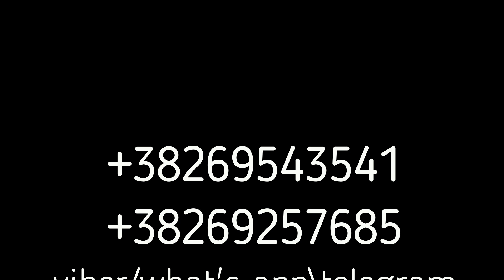Новые квартиры в элитном комплексе в Бечичи Estate Monte Group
Будванская ривьера, район Бечичи. Новые квартиры класса люкс от Застройщика в одном из самых престижных жилых комплексов на побережье.
Расстояние до моря 30м.
Расстояние от аэропорта в г.Тиват составляет 17 км, от аэропорта Подгорицы – 65 км.
Это – элитный комплекс, который предоставит Вам полный пакет услуг по управлению Вашей недвижимостью, среди которых - сдача в аренду – в сезон и в течение круглого года
Открытый бассейн
Подземный гараж
Ораняемая территория
Видеонадзор
Консьерж сервис
Ресепшен 24/7
Шаговая доступность до продуктового супермаркета(70м.)
Множество уютных кафе и ресторанов средиземноморской кухни
Местоположение превосходное – так как комплекс находится в 20 метрах от  основной прогулочной зоны, тянущейся вдоль пляжа Бечичи.
Благодаря своему месторасположению, отменному качеству песка, кристально чистому и теплому морю, раннему восходу  и позднему заходу солнца на пляже, геометрии окружающих береговых скал, пляж Бечичи относится к числу самых привлекательных пляжей Будванской ривьеры.

Старый город Будва  находится в 10 минутах езды, а также в пешеходной доступности по набережной вдоль моря протяженностью 5 км. До жемчужины побережья острова Святого Стефана можно доехать за 5 минут на транспорте
Квартиры продаются без мебели, в чистовой отделке, по системе «ключ в руки»
Мы предоставляем услуги по дизайну интерьера, и меблировке – как обычной, так и эксклюзивной.
Высочайшее качество строительства и отделка из натуральных и современных материалов, оборудование, керамика, сантехника и столярка – от ведущих мировых производителей.

Стоимость 5000 евро за один квадратный метр

Недвижимость в Черногории с грамотным расположением теперь рассматривается как объекты для инвестиций с круглогодичной (а не сезонной) доходностью. Инвестирование в недвижимость у моря еще никогда не было таким выгодным.

Привлекательность инвестиций в недвижимость Черногории обусловлена стабильностью пассивного дохода, ростом цен на недвижимость, ростом инвестиций в жилищное строительство, стабильностью оценки активов в валюте евро, получением вида на жительство, скорым въездом в Черногорию в ЕС, постоянное увеличение потока туристов, низкий уровень (практически отсутствие) преступности, экология.

Современная Черногория – стабильное демократическое государство, с низким уровнем инфляции (3,4%), одним из самых низких в Европе (9%) налогов на доходы физических и юридических лиц. Неприкосновенность прав собственности, нулевая ставка налога на наследство, низкая ставка налога (3%) на передачу прав собственности другим лицам, большие налоговые льготы в сфере морского туризма – вот лишь некоторые преимущества, которые вы получаете здесь.

Покупка этой недвижимости станет одним из самых удачных и приятных вложений.

Инвестируя в Черногорию, вы инвестируете в свое будущее и будущее своих детей!

Купите себе кусочек этой удивительной страны и проведите здесь лучшие годы своей жизни!

 Вид на жительство при покупке!
Юридическая поддержка!